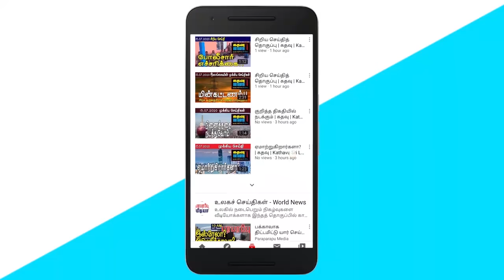கதவு மீடியாவின் இரவுச் செய்திகள் | Sri Lankan News in Tamil | Kathavu Media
Foreign Minister Sudarshini Fernandopulle has said the island-wide freeze should be extended for another two weeks. According to the Kaithadi Public Health Inspector, 44 elderly people and staff have been infected at a nursing home in Kaithadi, Jaffna. The government has announced that the maximum fixed price for rice and sugar will be announced. Wimal Weerawansa states that the president and the teachers' union as a whole cannot control the president and the teachers as a whole. Alawathuwala said it was clear that everyone who spoke the truth was being called to the criminal unit. According to Fernando, the president's goal is to strengthen the productive economy.